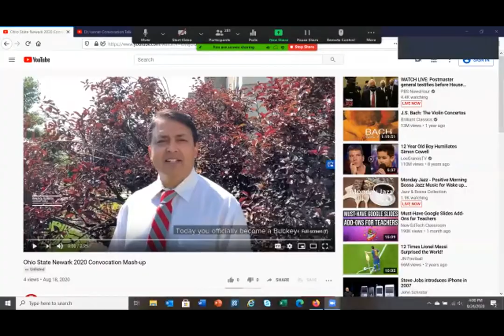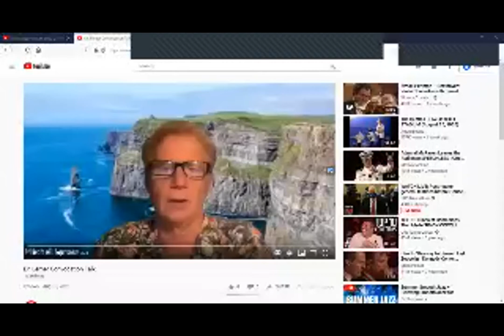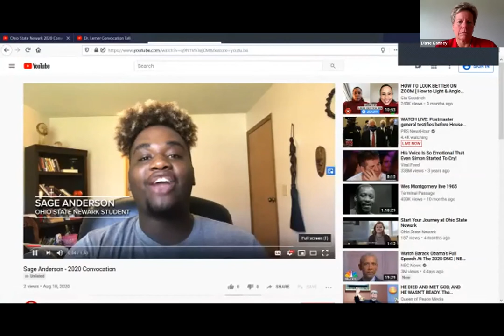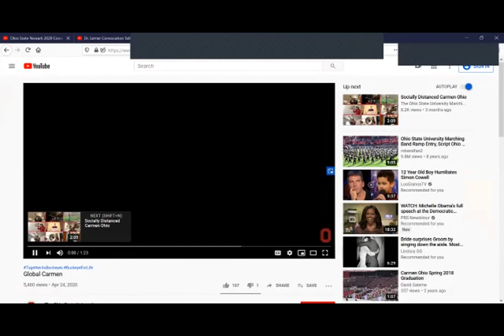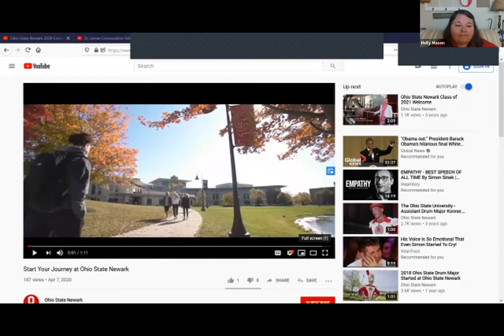Convocation 2020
View the entire Convocation 2020 event right here.